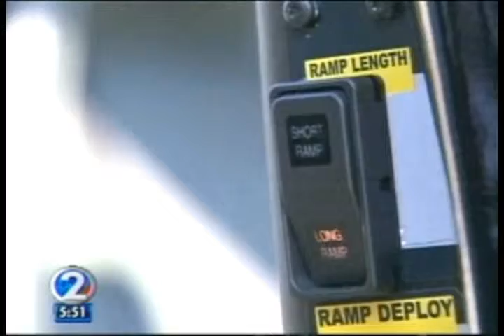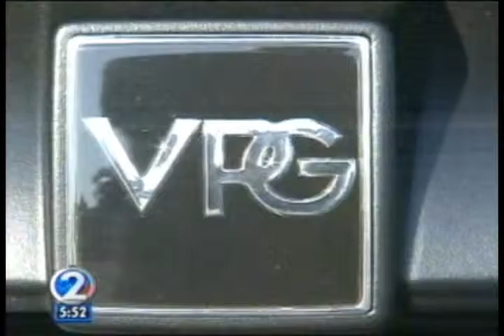MV-1 in the News (Honolulu)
KHON 2 News on 9/8/10